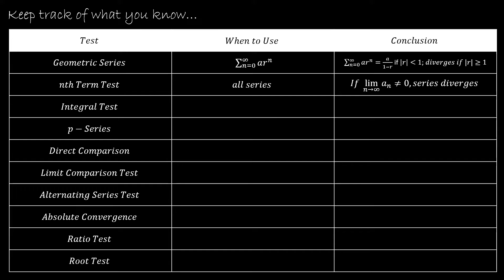Calculus II - 9.3.1 The Integral Test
If the integral of our series is easy to compute, this test is for you!

Video Chapters:
Intro 0:00
Keep Track of What you Know 0:06
What the Integral Test Tells Us 0:32
Using the Integral Test 7:35
Up Next 13:38

This playlist follows Larson and Edwards, Calculus 12e.